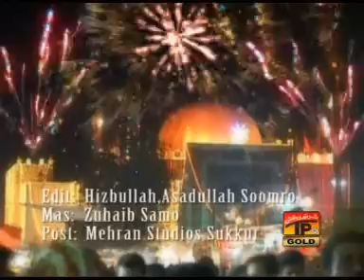Main Sehra Teda Gawan | Anmol Sayal And Chanda Sayal | Pakistani Wedding Song | Album 1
Main Sehra Teda Gawan | Anmol Sayal And Chanda Sayal | Pakistani Wedding Song | Album 1 | Thar Production

Coming Soon

Get Caller Tune koyal @TharProductionPak